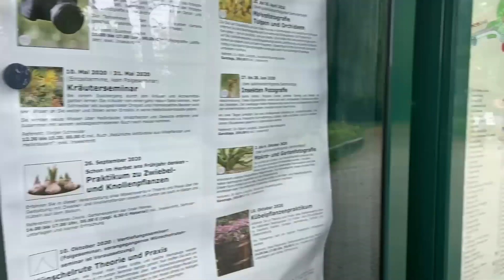Një ishull plot me lule dhe Flutura|| U magjepsa 😍😍| VLOGSUMM 2021 #21